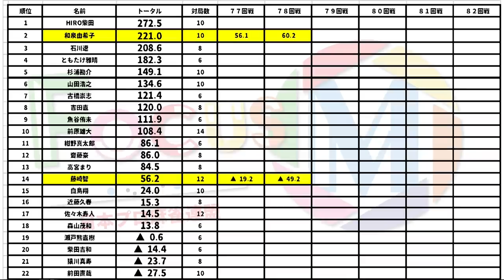【麻雀】Focus M 3rd season#78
藤崎智vs一井慎也vs安村浩司vs和泉由希子
実況：部谷幸則
解説：山井弘
ルール：Mリーグルール(一発・裏ドラ・赤ドラあり)